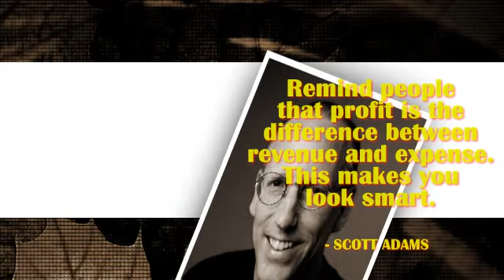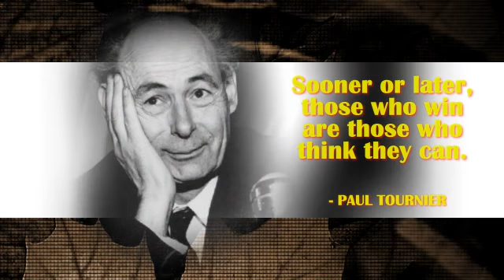Business Quotes By Famous People 23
Business Quotes By Famous People Produced In Photodex ProShow Producer